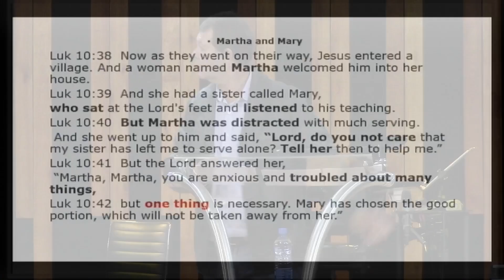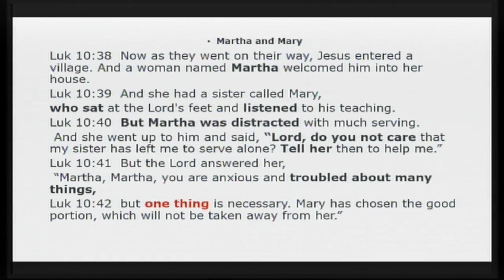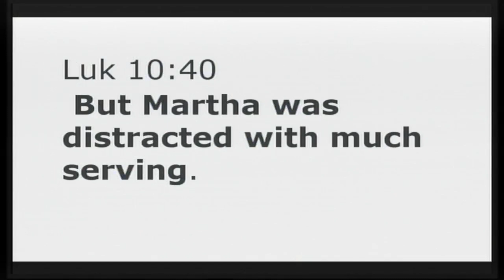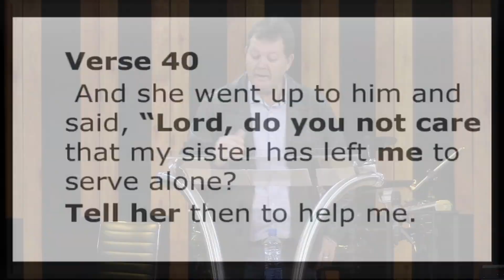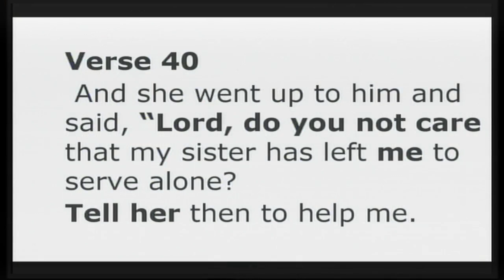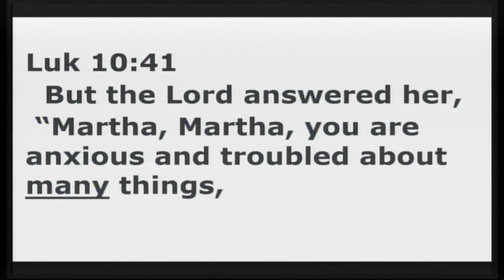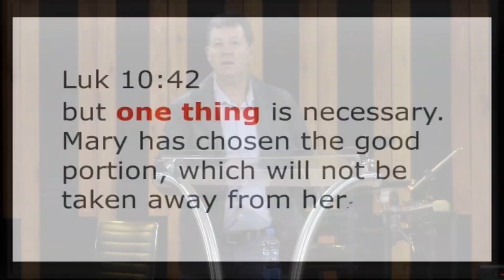Sunday Sermon - 4 Aug 2024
Recorded live @ Midvaal Christian Centre, Meyerton with Ps. Gerhard Le Maitre